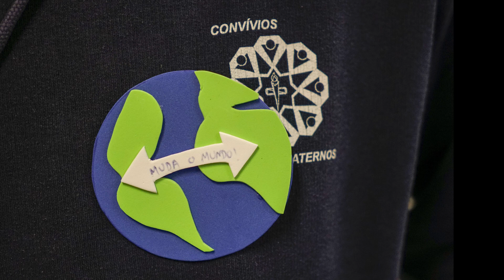Salmo 127 (128) by CF STR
Missa de encerramento do CF 1373
Diocese de Santarém
Torres Novas, 29 Dezembro 2018